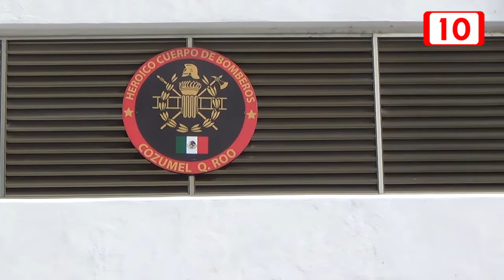Bomberos son reconocidos con ascensos de grados